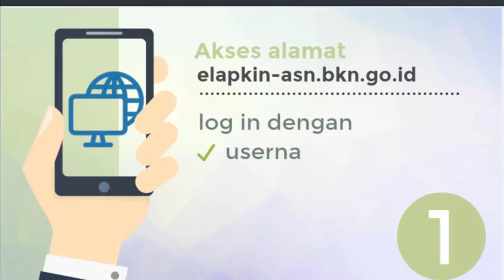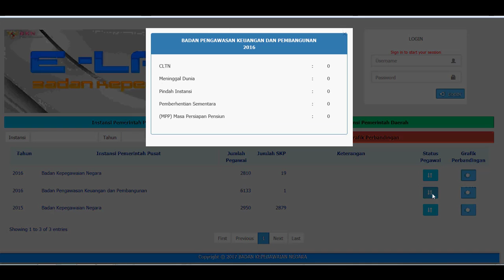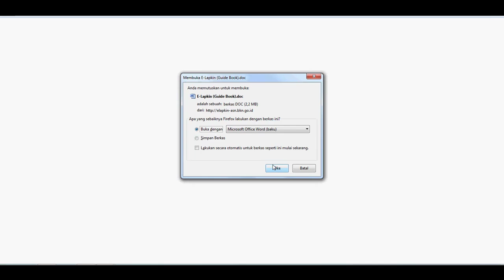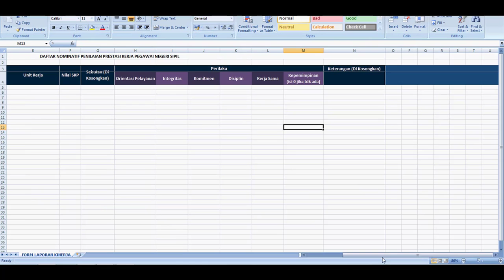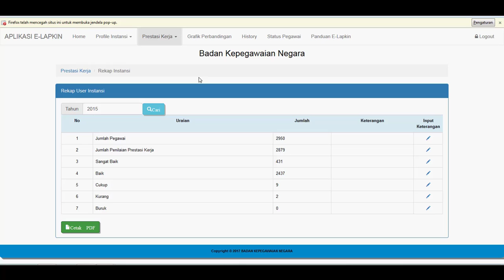[ILM] E-Lapkin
Aplikasi yang digunakan untuk menginput laporan kinerja individu tahunan yang dilakukan oleh masing-masing Instansi.